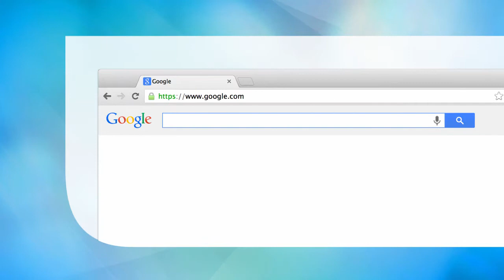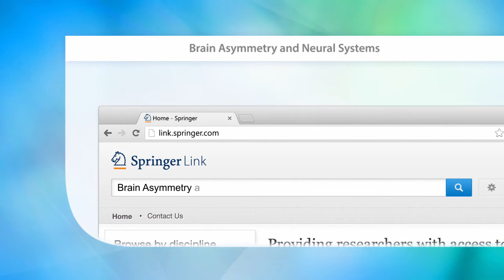Brain Asymmetry and Neural Systems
Single author book presents cohesive overview of the topic.
Provides evidence from multiple research methodologies.
Can be used to teach advances courses in neuroscience and biological basis of behavior.